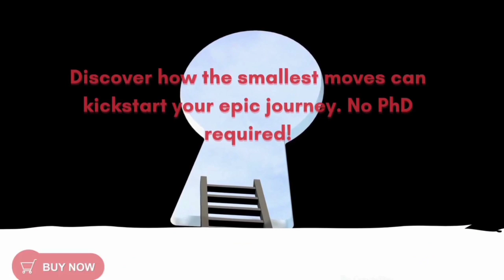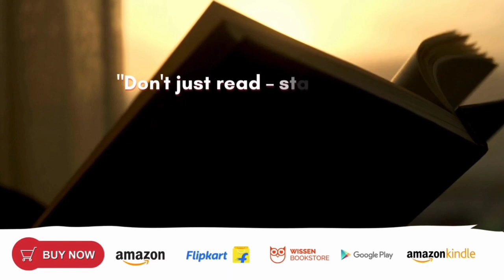Small Changes, Great Impact | Rajat Sharma | OrangeBooks Publication | Self-Publishing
Title: Small Changes, Great Impact

Author: Rajat Sharma

About Book:"Small Changes, Great Impact" is a powerful guide with free step by step Checksheet that teaches readers how to create meaningful and lasting change in their lives and the world through small, incremental steps. This book explores the science of habit formation and offers practical tips and inspiring stories to help readers adopt new behaviors and attitudes. Whether you want to improve your health, relationships, finances, or the environment, this book provides actionable advice and the tools you need to make positive changes. With its accessible language and powerful message, "Small Changes, Great Impact" is a must-read for anyone seeking to create a better future for themselves and the world.

About the Author: Rajat Sharma is an author who combines a degree in Pharmacy with skills in psychology, finance, trading, photography, and digital marketing. He's also a teacher and magician who has trained students for medical and engineering exams and performed magic shows. Born in Haryana, he grew up in Bangalore, where he developed his diverse interests.

For Self-Publishing in India Visit OrangeBooks Publication. From cover designing to book publishing, promotion to distribution – As book publishers, we do it all to publish your book professionally. OrangeBooks Publication offers the most affordable self-publishing company in India. We aim to provide professional self-book publication services, guidance, and support to all emerging Indian Authors who inspire to write and publish their book with our Worldwide Availability in Print & eBook. Our services broadly include interior designing, proofreading, designing book covers, printing, and worldwide distribution.